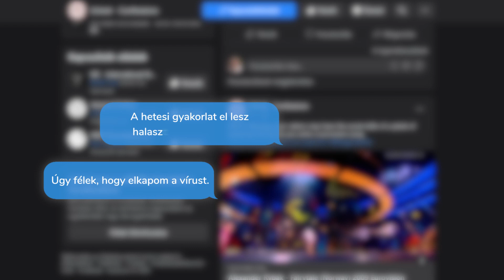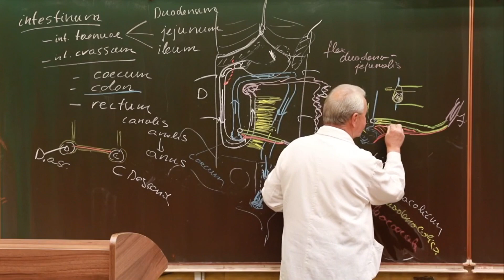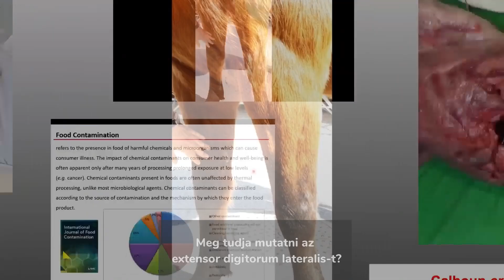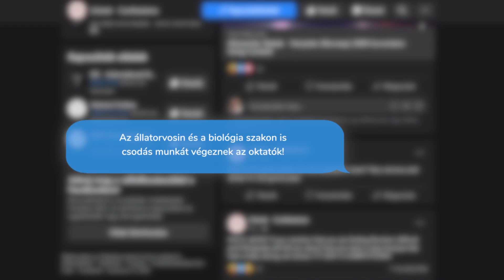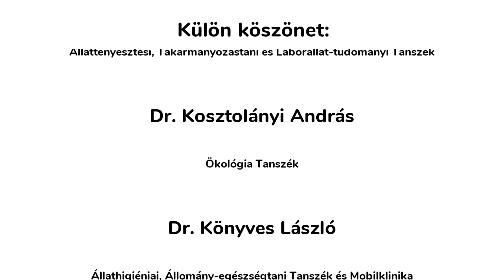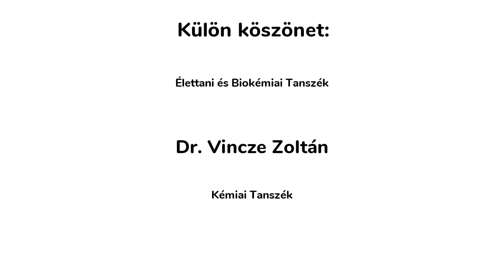Távoktatás a koronavírus idején: így csináltuk mi